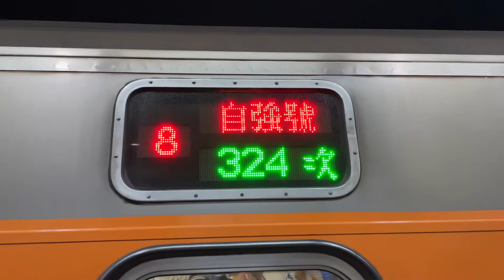324次自強號往台南進入新左營站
拍攝時間：2021/4/23 20:06
車號：(台南)E1042+PPP2511+E1063(高雄.台東.花蓮)
沿途停靠：花蓮、瑞穗、玉里、關山、台東、知本、屏東、鳳山、高雄、新左營、岡山、台南。